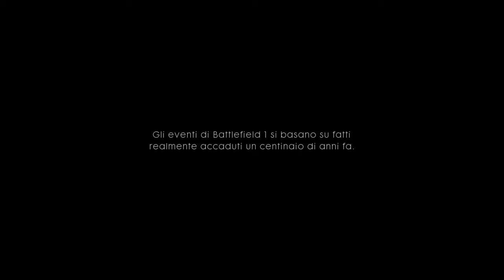Battlefield™ 1 Inizio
BATTLEFIELD 1